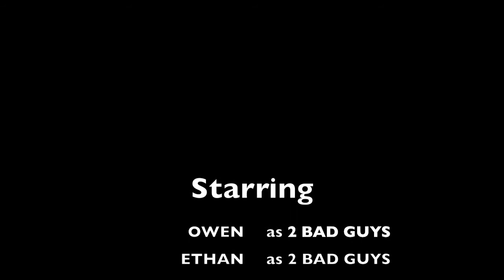TAKEN OUT short film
TAKEN OUT short film action movie in the park...